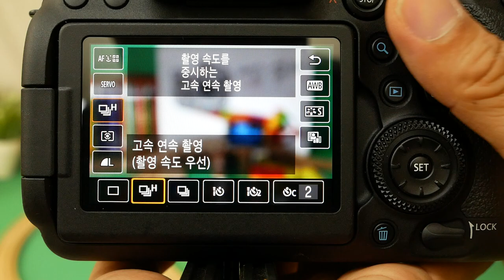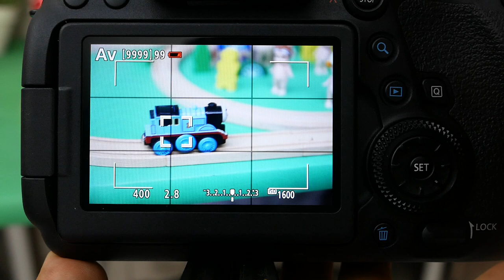EOS 6D Mark II SERVO AF